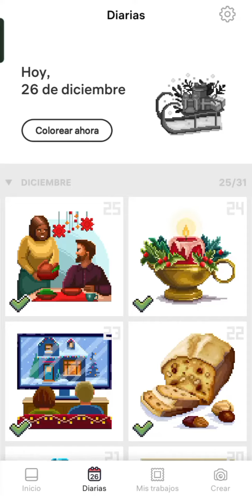DIAAAAAAAA 26!!!! PINTANDO PIXELART DICIEMBRE 🦎🌈